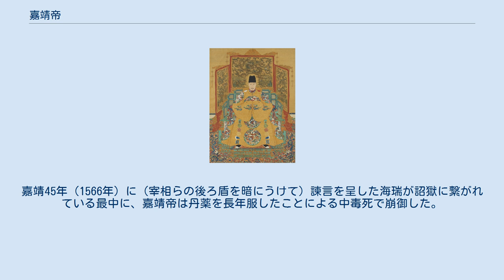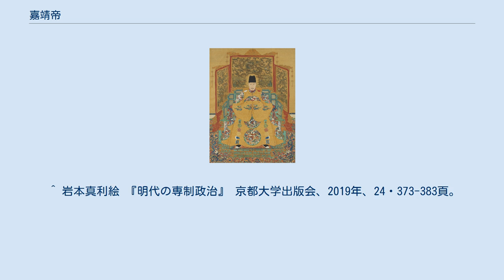嘉靖帝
嘉靖帝（かせいてい）は、明朝の第12代皇帝。
諱は厚熜（こうそう）。
廟号は世宗（せいそう）。
日本では治世の元号から一般的に嘉靖帝と呼ぶ。
 明世宗著龍袍像 弘治帝の弟の興王朱祐杬の次男で、先帝である正徳帝の従弟にあたる。
兄の朱厚熙が先に没したために父の後継者（世子）となる。
正徳14年（1519年）に父が没するが、興王位を継承する前の正徳16年（1521年）に正徳帝が崩御した。
正徳帝の子が早世していたため、正徳帝にもっとも血筋が近く正当な皇族ということで、傍系でありながら皇帝に即位した。
 即位後、大学士楊廷和らの主導で正徳帝が寵愛していた銭寧・江彬を処刑して、宮中の官員を整理し、先代の弊風を一新した。
しかし嘉靖帝は傍系でありながら正統を主張したかったため、大礼の議問題が発生した。
嘉靖帝は弘治帝から従兄の正徳帝を経て帝位を継承したため、形式上は弘治帝の子になり、弘治帝及びその皇后を父母とする必要があった。
しかし嘉靖帝は、実父の興献王（「献」は朱祐杬の諡号）を皇考（皇帝の父）として扱うこととしたため、系譜上では弘治帝系が消滅することになった。
そのため、弘治帝を皇考とすることを求める何百人もの廷臣たちと対抗し、意見の異なる臣下を200人あまりも廷杖のうえに解任または投獄した。
同様の問題は北宋の「濮議」の先例があったが、その際の宋の英宗とは大きく異なるこの弾圧大獄により、皇帝に諫言を行う臣下が激減したとされる。
反対派の急先鋒と目されて遠く辺境の地に遣られ、七十余りになっても生家に帰還できなかった嘉靖帝即位の恩人楊廷和の長男の楊慎もいた。
 正徳帝の遺詔で、正徳期の悪政が一掃された。
嘉靖帝の功績として評価する見方もあるが、実際は正徳帝の遺臣が行ったことである。
嘉靖帝自身は朝政を省みることはなく、道教に熱中し、青詞（道教における祭文）に長じているという理由で高官に人材登用を行った。
そのため、嘉靖帝に登用され内閣大学士に任じられて国政を壟断した厳嵩は「青詞宰相」と称された。
先の宰相で気性の荒い夏言（厳嵩の悪辣な陰謀で誅殺された）も元々は青詞で取り入れられた。
 ただし、（実際の政治的実績は別として）嘉靖帝自身は必ずしも政務に無関心であった訳ではなくむしろ一貫してその主導権を握り続けようとした一方、大礼の議における官僚たちとの対立によって生じた政治的危機を痛感して官僚が自分の主張に賛同する体制を模索し続けたとする評価もある。
そのために嘉靖帝は寵臣を要職に固めて朝廷の議論を主導させることで自らの意向に沿った形で官僚の賛同を得てそれを口実に政策を実施する一方、その政策が失敗した場合には賛同した官僚を政策の責任者として処分した。
勿論、皇帝は官僚たちに対して、賛同する者には登用・昇進などの褒賞を与え、反対する者には廷杖・左遷・致仕などの処分を与えることができたため、官僚たちが皇帝の意向に逆らうことは困難であり、結果として嘉靖帝は思い通りの政治を行いながらその政治責任は全て官僚に転嫁される体制が確立された、とされる。
 対外的には北方のアルタン・ハーン率いる右翼モンゴルによる侵攻、南方では倭寇による衝突が発生し、国事多難の時期であったが、嘉靖帝は紫禁城の中にこもり、自らの生活を享受し、多くの女性の怨恨を買った壬寅宮変（嘉靖21年冬（1542年））までに発展して行った。
その後ながく紫禁城に住まず、次々に夭折した皇子たちの二人の生き残りにも会おうとしなかった。
嘉靖45年（1566年）に（宰相らの後ろ盾を暗にうけて）諫言を呈した海瑞が詔獄に繋がれている最中に、嘉靖帝は丹薬を長年服したことによる中毒死で崩御した。
 ^ 岩本真利絵 『明代の専制政治』 京都大学出版会、2019年、24・373-383頁。
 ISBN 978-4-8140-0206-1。